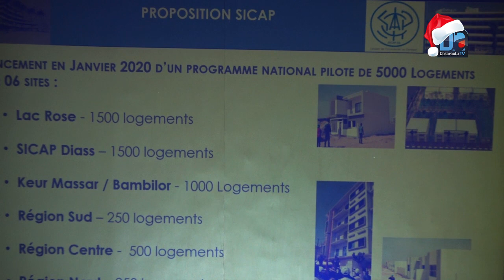Plateforme 100 000 logements Plus de 89 000 inscrits dont 60 000 à Dakar